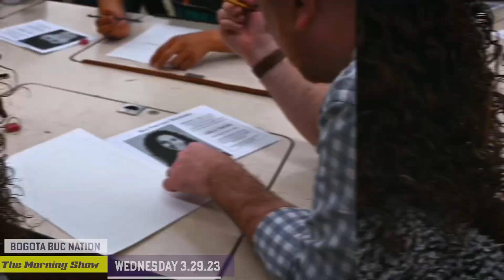Bogota High School - The Morning Show - 3.29.23